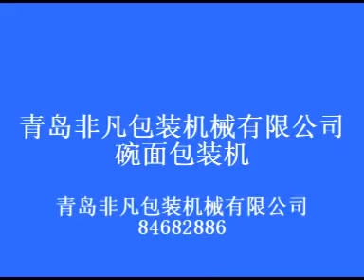Cup noodle shrink wrapping machine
skype ID: stonechan936